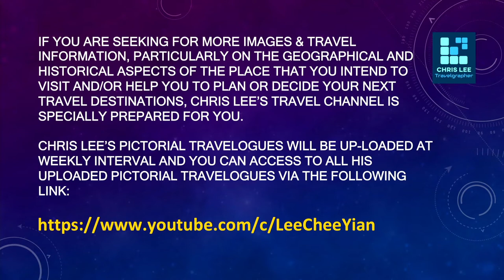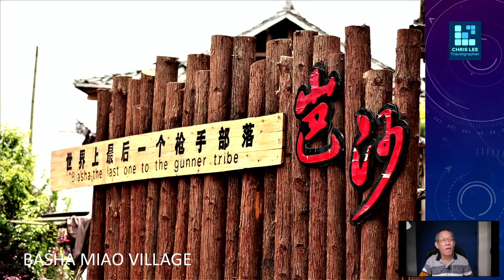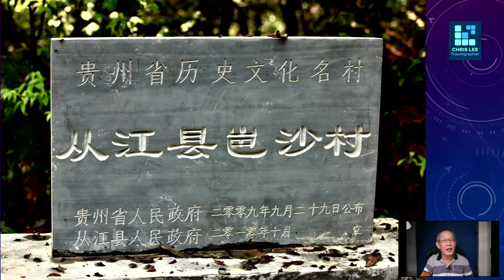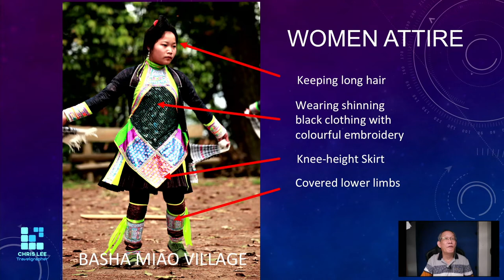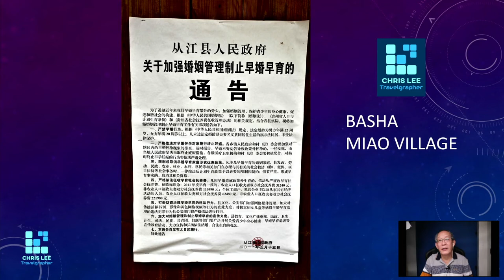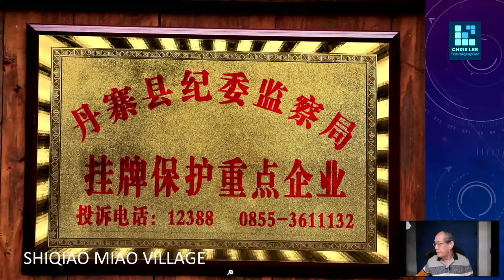Basha & Shiqiao Miao Villages are 2 very unique villages of Miao ethnic minority in Guizhou, China.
Basha & Shiqiao are 2 of the must-visit Miao villages in southern Guizhou, China. An unspoiled traditional village for both of them with plenty of surprises to offer to their visitors. Basha village have been regarded as the "Last Gunmen Village of China", while the Shiqiao village being regarded as the "Village of ancient paper making". Just Chris Lee to explore these fascinating villages which filled with rich customs and traditions. View with your own eyes how this 2000 years ancient paper-making technique is being preserved and maintained in Shiqiao village.